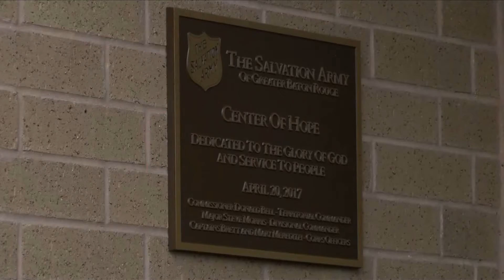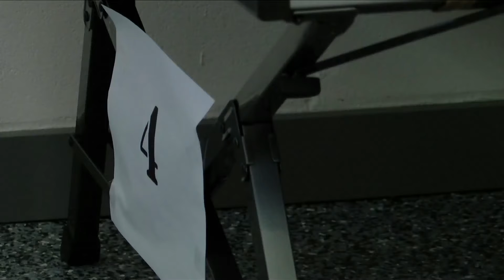Homeless shelters prep for the influx of people amidst cold weather